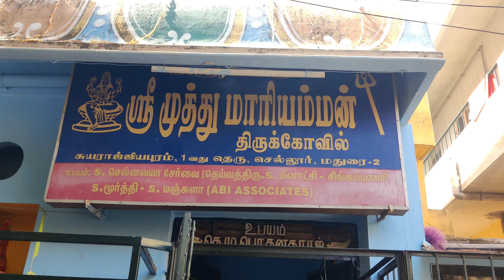Kovil festival vlog | full day vlog | prathik's kitchen